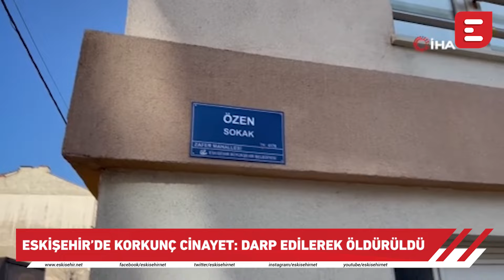Eskişehir'de korkunç cinayet: Dövülerek öldürüldü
Eskişehir'de dün akşam saatlerinde eşi ve oğlu tarafından evlerinde ölü bulunan 72 yaşındaki Safinaz A.'nın darp edilerek öldürüldüğü ortaya çıktı.

Kesinlikle İzlemeniz gereken video albümlerimiz:

1998’den bu yana Eskişehir'in en çok ziyaret edilen sitesi olan Eskişehir NET, sosyal ağ yapısı ile, en popüler içerikleri size sunar.